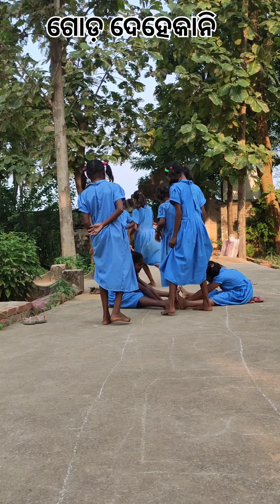ଗୋଡ଼ ଦେହକାନି childrens school odia vdo ଖେଳ,jhulenbar #